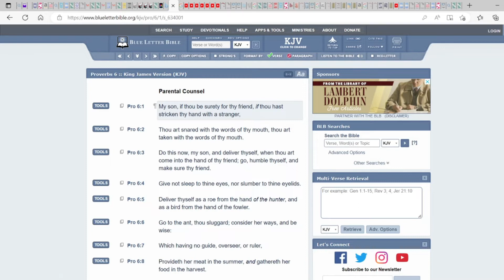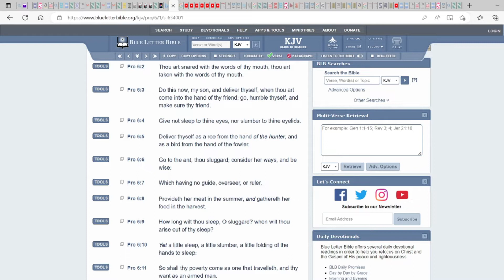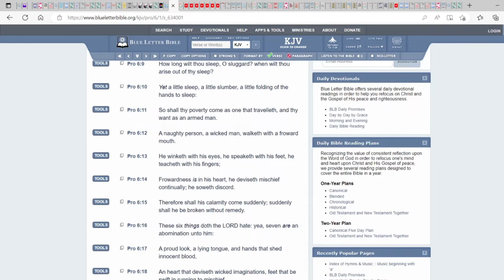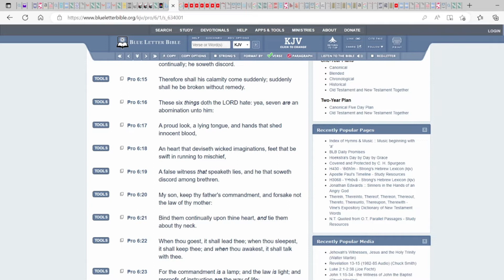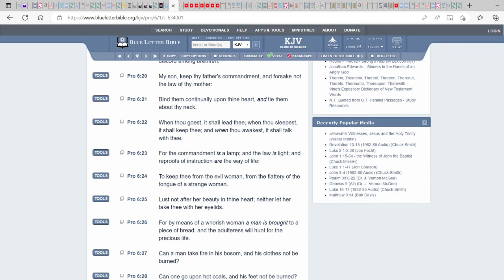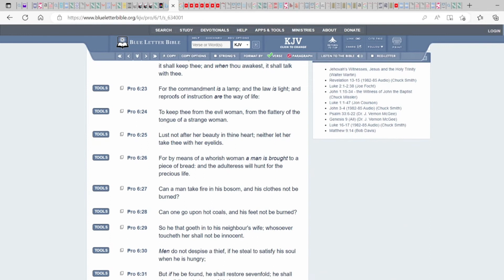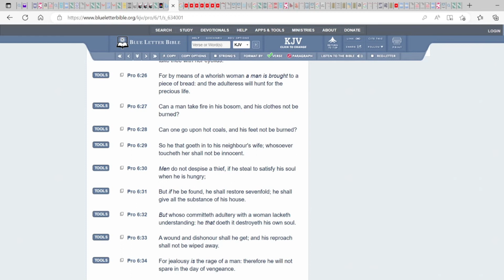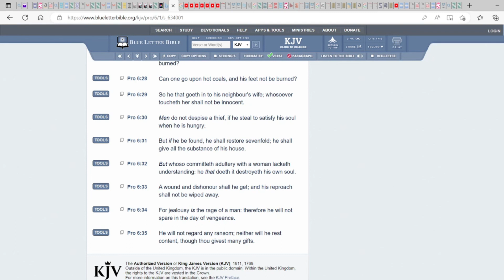PROVERBS 6 THE SEVEN DEADLY SINS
IN ORDER TO DO THE THINGS THAT ARE PLEASING TO THE MOST HIGH WE HAVE TO LEARN THE THINGS THAT HE HATES.